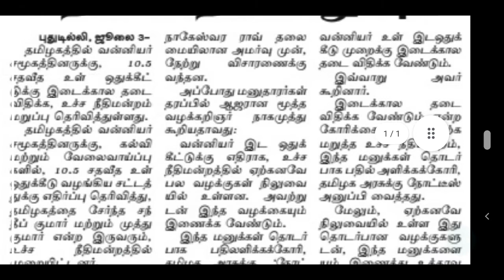வன்னியர் இட ஒதுக்கீடு 10.5 | VANNIYAR RESERVATION 10.5 | VANNIYAR HISTORY